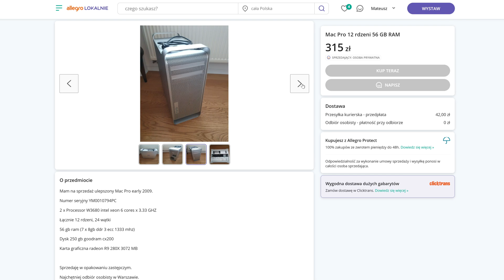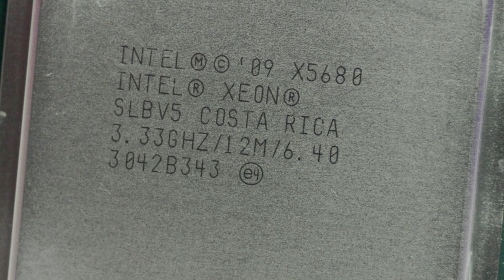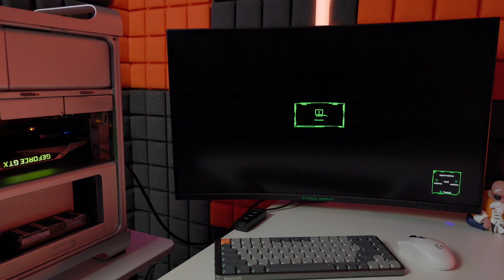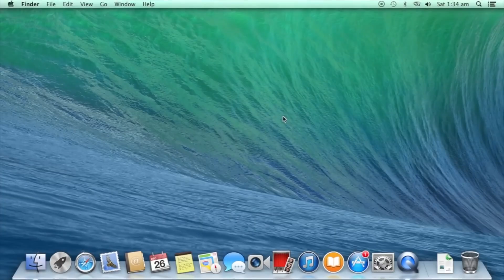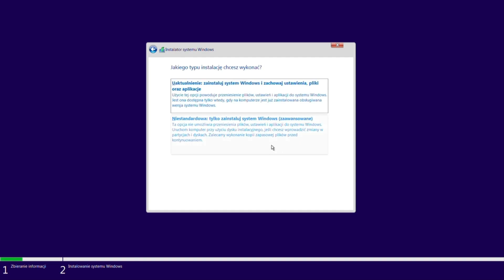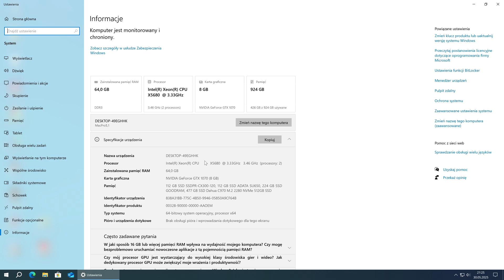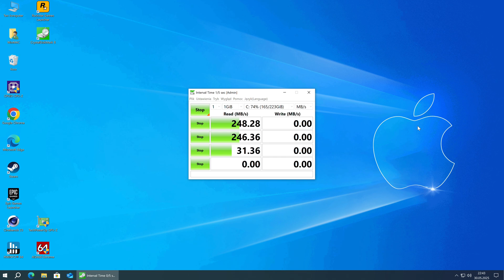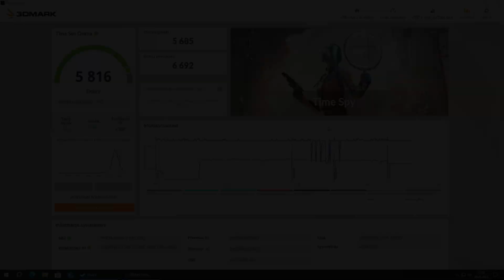Mac Pro Frankensteina: 2x Xeon, 64 GB RAM, GTX 1070 i... Windows 10! | Mac Pro 5.1 / 4.1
Ten Mac Pro 5.1 / 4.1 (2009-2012) to prawdziwy potwór sprzed lat:

2x Intel Xeon (12 rdzeni / 12 wątków)
GTX 1070 8 GB
64 GB RAM

W tym filmie pokazuję, jak instaluję Windows 10 na tej stacji roboczej, która mimo wieku potrafi zawstydzić wiele współczesnych komputerów!

🔧 Sprawdzimy:
Jak obejść problemy z BIOSem i EFI
Jak Windows 10 Pro radzi sobie na tej konfiguracji
Jaki MacOS będzie odpowiedni

I czy da się na tym komfortowo grać lub pracować w 2025 roku!

🔔 Jeśli lubisz hardwarowe eksperymenty i dawanie drugiego życia starym maszynom — zostaw suba i daj łapkę w górę!

Rozkład odcinka:
00:00 - Wstęp
02:07 – Zajrzyjmy do środka
09:30 – Windows / MacOS
11:50 – Benchmark
11:50 – Cyberpunk 2077
14:15 – Fortnite
14:41 – GTA V
15:16 – Doom Eternal
16:00 – 3DMARK
16:34 – Wnioski